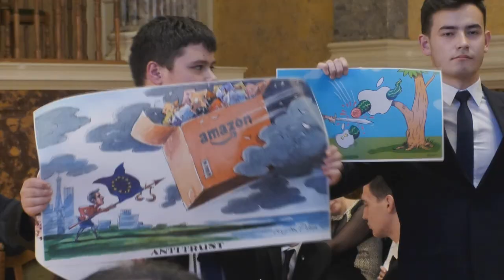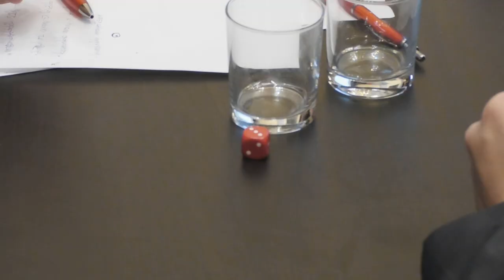PénzSztár döntő 2019/2. rész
A PénzSztár 2019. december 10-i döntőjében egy békéscsabai, egy pécsi, egy ceglédi, egy salgótarjáni és egy székelyudvarhelyi csapat mérte össze pénzügyi, gazdasági, vállalkozási tudását. A teljes verseny és díjátadó visszanézhető felvételről.